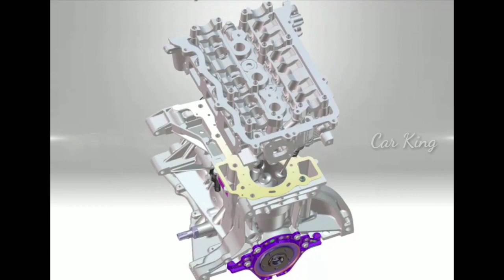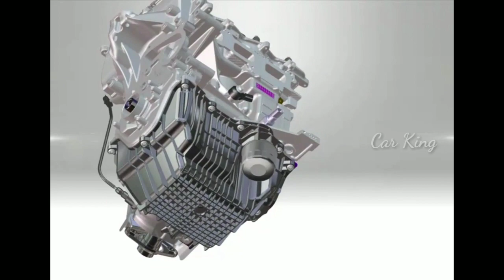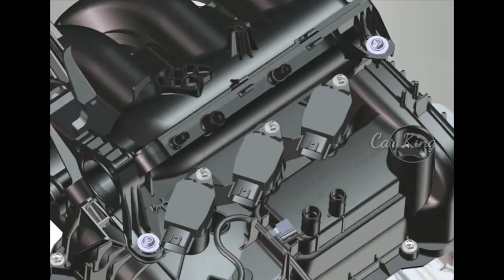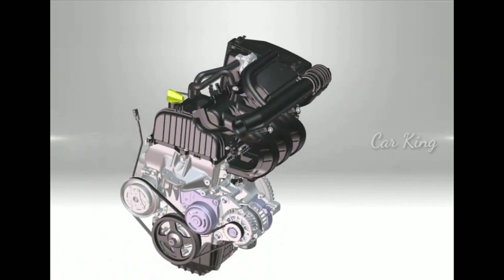Renault kwid 2020 BS 6 Engine